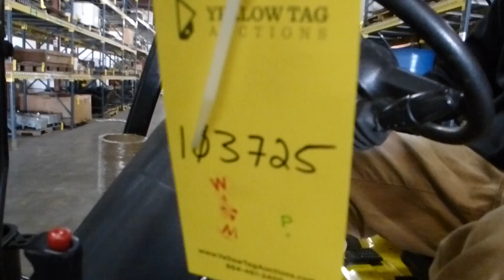Hyundai Propane Forklift - Tag# 103725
Model No. 25LC-7A
Capacity: 4,680 lb
Truck Weight: 8,765 lbs
Max Height: 185"
Hours: 4,552.5
*Side Shift Inoperable
*No Tank
*No Forks